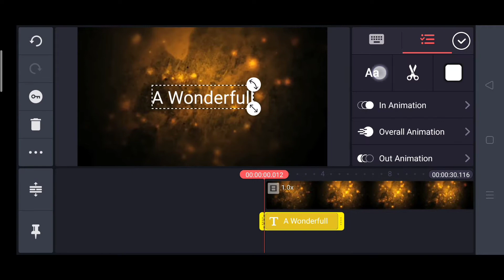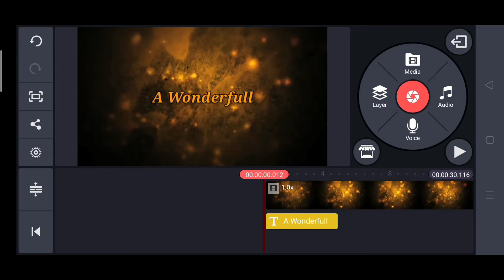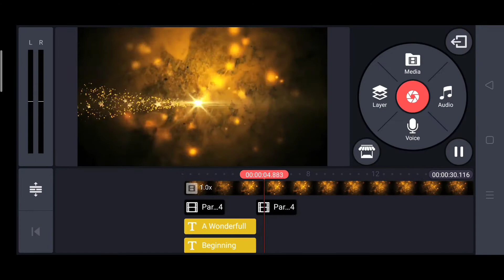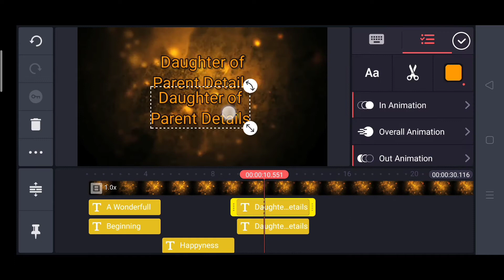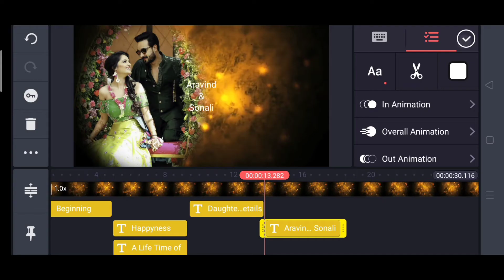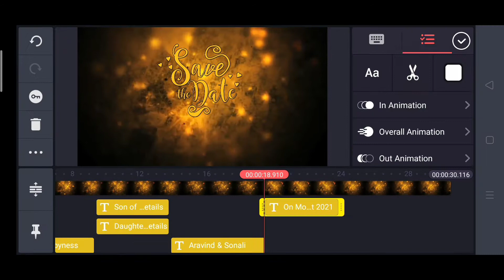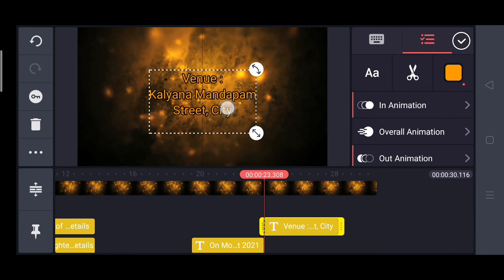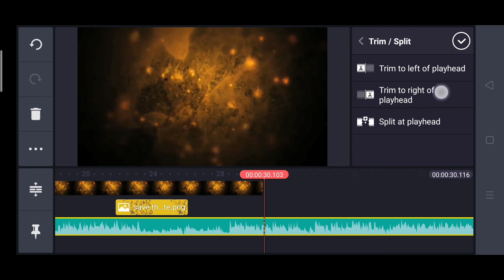How to create trending whatsapp wedding invitation video in kinemaster I E - Invitation